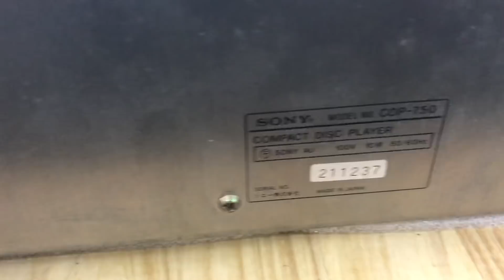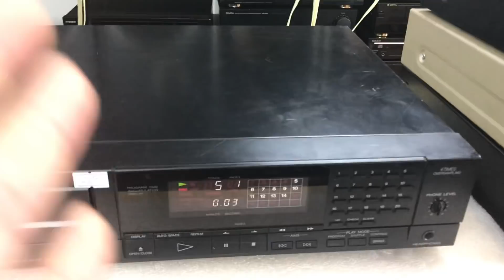12/5 Đầu Cd 2,5tr Sony 750:0941.891.914 Văn Phú Victoria Hà Đông Hn